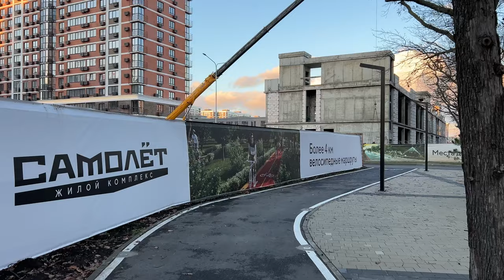🇷🇺 ⭐ Walking In Krasnodar, Russia 4k | City Ambience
Ready to walk with us?
We would like to share with you a virtual walk tour in Krasnodar.
We want you feel this walk in Krasnodar, Russia and city sounds and ambience.
We wish you many travels in 2024
Have a cup of tea & enjoy!